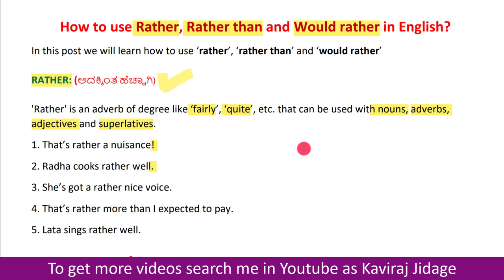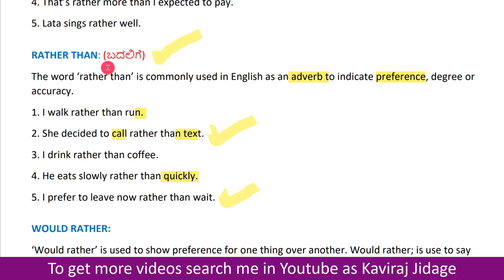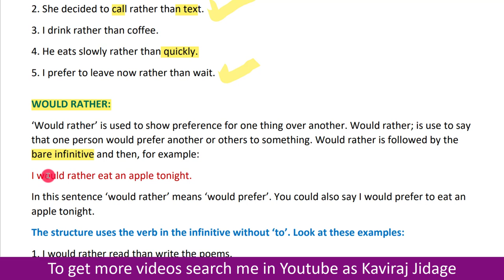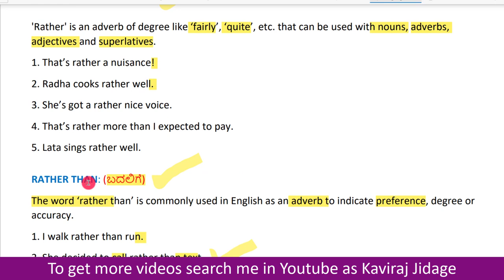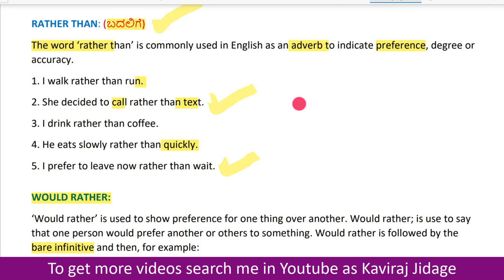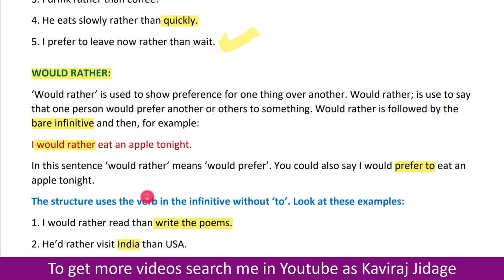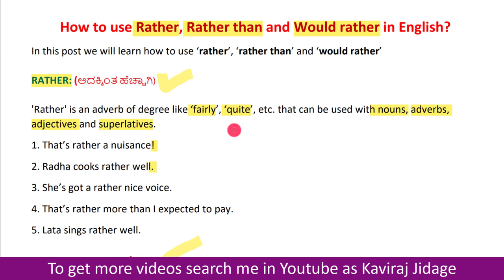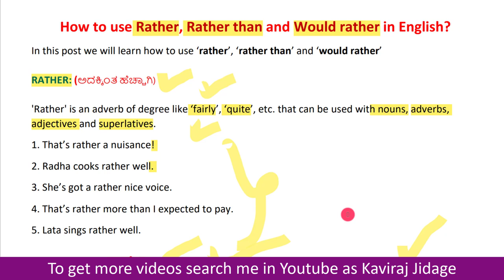How to use Rather, Rather than and Would rather in English | Examples for rather than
1. Facebook:
2. Telegram:
3. Instagram:
Hi.. I'm Kaviraj Jidage. In today's video we are going to learn rather than examples. How to use Rather Rather than and Would rather in English. Difference between rather than and would rather. Examples for rather than. Difference between rather and rather than. Examples for would rather. Examples for rather. Rather than meaning example. Rather example in sentences. Would rather sentences example. Rather and would rather grammar. GPSTR notes. Competitive English grammar. Rather than conjunction examples.